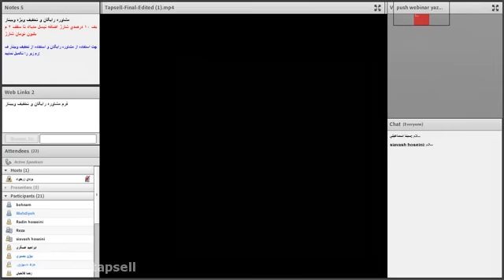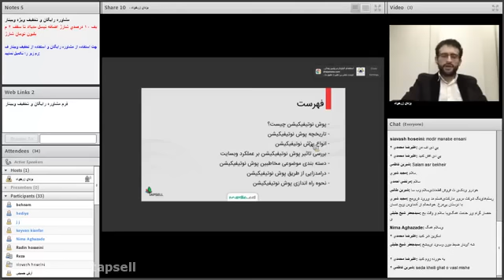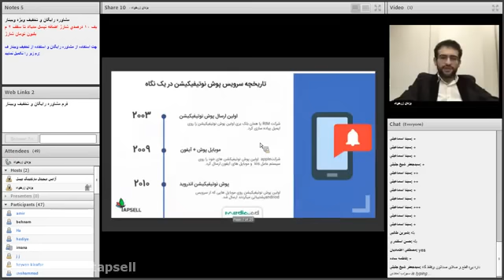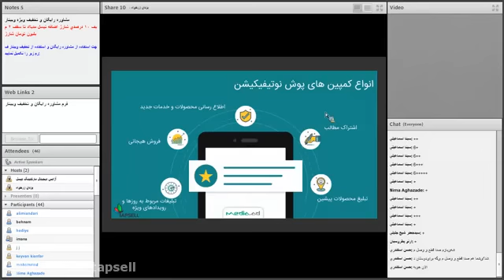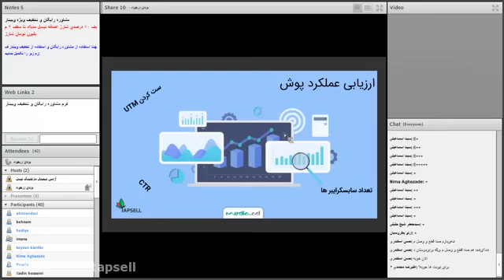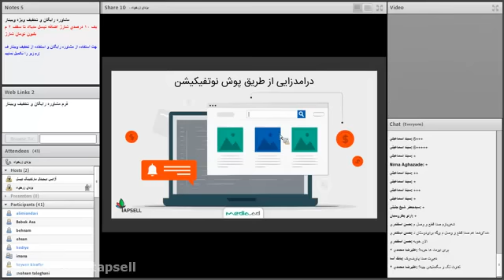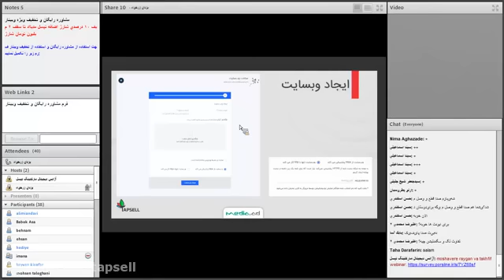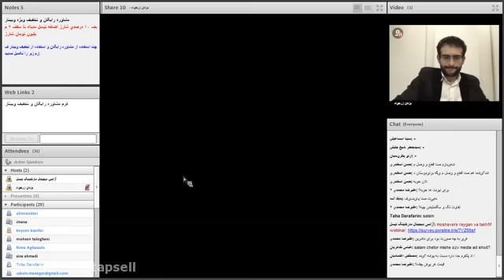The second session of Teaching English Grammar Lesson 10 by Professor Rahmani and 1